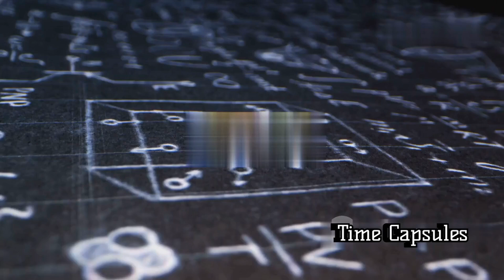Unveiling the Mysteries of the Universe: The Final Frontier for Humanity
In this video, we dive into the depths of the universe and embark on a journey to uncover its secrets. From the Big Bang to black holes, from dark matter and dark energy to intergalactic wars, we cover a wide range of fascinating topics. We explore how the universe was born, what the future holds, and how humanity should understand its place in this infinite space. The mysteries of the universe are waiting for you!